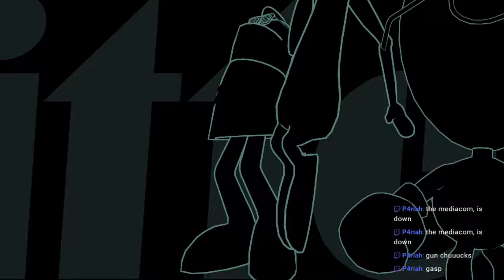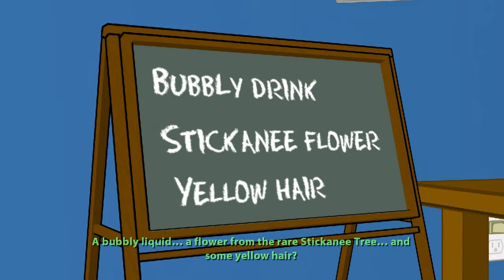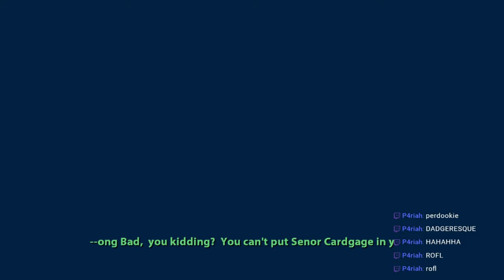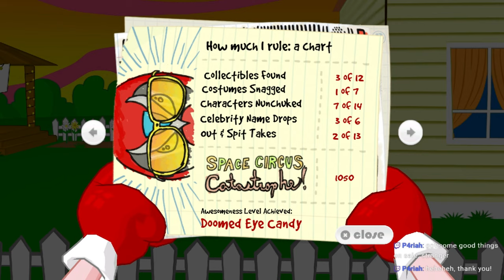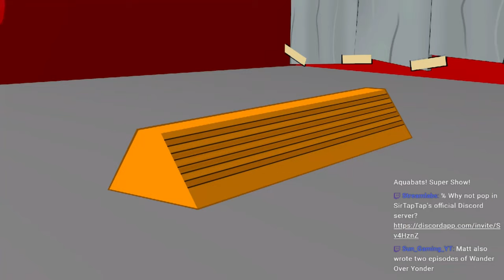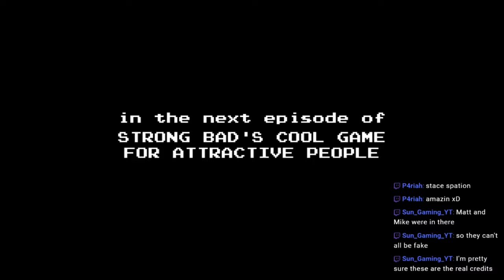🔴Dangeresque 3 | Let's Play Strong Bad's Cool Game For Attractive People | SBCG4AP #4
Zelda Plays for Strong Bad's Cool Game for Attractive People on PC!
Homestar Ruiner is the first game. Homestar is an absolute classic, can't recommend the series enough.